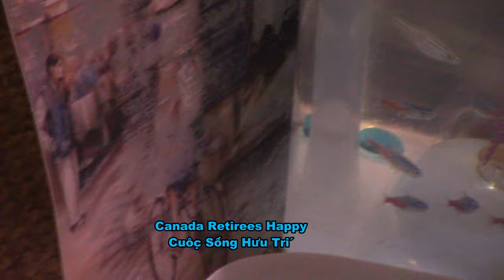Secret🎥Recording Wife Talk To🐠🐟 Fish/Bất ngờ quay lén BX nói cuyện với cá tháng 4